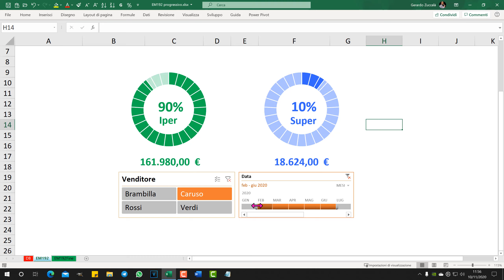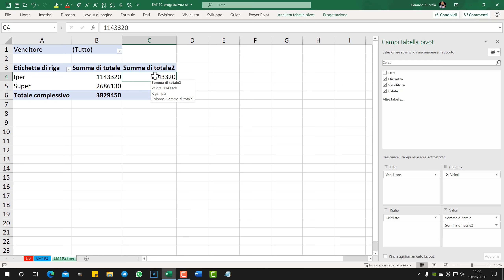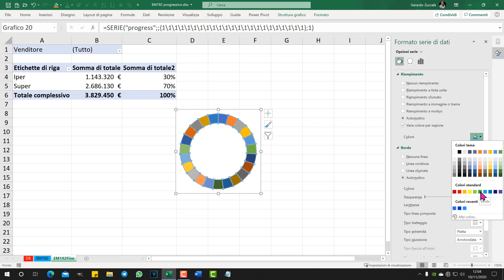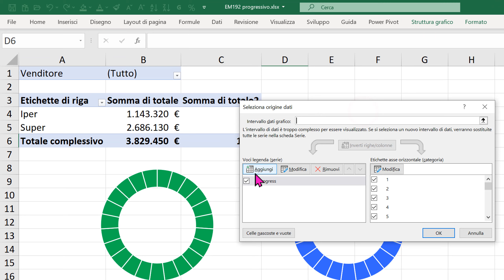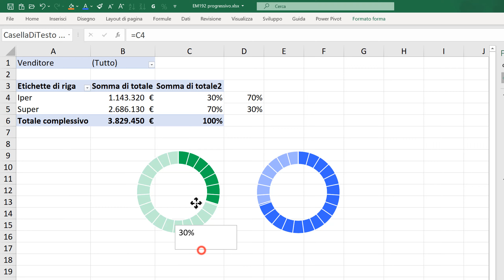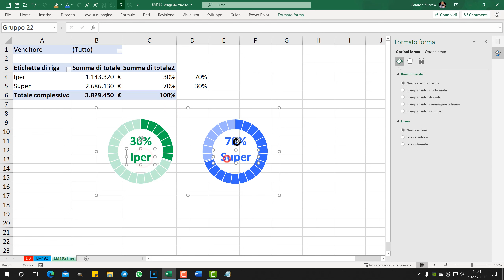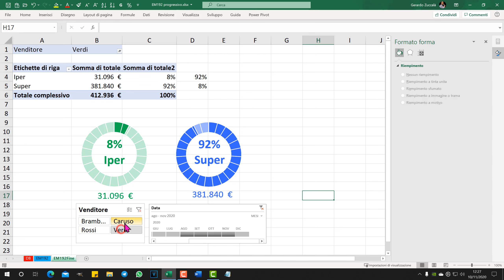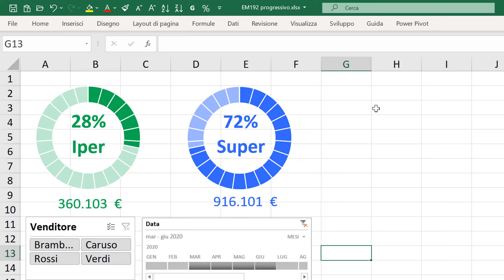EM192 Grafico a Progressione, con Tabelle Pivot e grafici ad anello di Excel